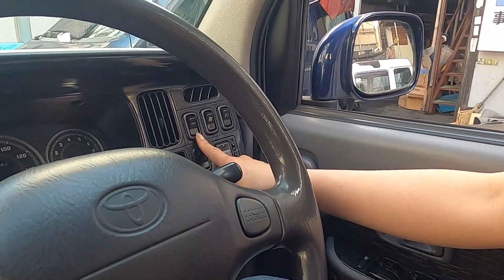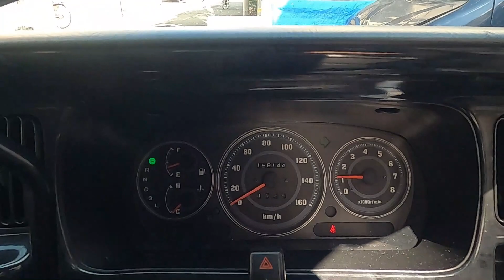S221E スパーキー 売りまーす !(^^)! TOYOTA Sparky DAIHATSU Atrai7 アトレー７ S221G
Ｓ２２１Ｅ　スパーキー  売ります(*´▽｀*) TOYOTA　Sparky　DAIHATSU　Atrai7 アトレー７ S221G 　10/9　売れました。

S221E スパーキー アトレー７ ZRR80W VOXY NOAH GR ZVW30 プリウス NZE151 カローラ ルミオン NCP91 ヴィッツ RS NB8C NB6C ロードスター PAPAS パパス 車屋 パパスチャンネル ヤフオク 中古部品 リサイクル 部品取り車 改造車 バラし方 外し方 改造 パーツ ヤフオク 動作確認 取り付け you tube#ユーチューブ#Filmora9#フィモーラ９

S221E　スパーキー カーチューン ZRR80W VOXY NOAH GRＺＲＲ８０ ヴォクシー ノア ＧＲ ZVW30 プリウス NZE151 カローラ ルミオン NCP91 ヴィッツ RS NA8C NA6CE NB6C NB8C NCEC NB NA NC RS ロードスター ZZW30 MR-S MRS ＳＸＥ１０　アルテッツァ ＲＳ２００　ALTEZZA Zエディション
955141 アルファロメオ　ミト　ＭＩＴＯ　1.4　ターボ　スポーツ　パーツ　ヤフオク　外し方　改造　動作確認　取り付け　整備 修理 カスタム  you tube　ユーチューブ　Filmora9　フィモーラ９　整備 修理 カスタム
プロペラシャフト　ミッション　パワープラントフレーム　オイルシール　マフラー センターパイプマフラー　キャタライザー　触媒　リアマフラー　タイコ　ボンネット フード　ワイパー  ナンバー灯　ナンバー球　トランク　カプラー　ハーネス　トランクヒンジ　ヒンジ　キー　キーシリンダー　燃料ポンプ　フューエルポンプ 燃料タンク フューエルタンク　幌 ウインカー  内装　ダッシュボード　Ａピラー　Ｂピラー　Ｃピラー　サンバイザー　アシストグリップ　グローブボックス　コンソール　センターコンソール　シート　シートレール　シートベルト　サンバイザー　日よけ　アクセルペダル　ブレーキペダル　クラッチペダル　フットペダル　ブレーキマスターバック　クラッチマスターバック　メーター　メーターパネル　ルームミラー　ルームランプ　オーディオパネル ナビパネル  ファッションバー　エアロボード　ハードトップ ハンドル　グリル　エアバック　スイッチ　スパイラル シート　シートレール　タワーバー　ロールバー　カウルトップパネル　フロアカーペット ラジエーター　ラジエター　電動ファン　ウォーターポンプ　ラジエターホース　クーラント　ラジエターキャップ　ドアロックアクチュエーター　ウインドレギュレーター　シート チャンネル登録　高評価　ユーチューバー　ＴＶ　車　ＧＯＰＲＯ　ゴープロ　動画　撮影　映像　編集　タグ　エアコンフィルター　清掃 ZVW30 プリウス DA17 エブリイ ＬＥＤ球　診断機　テスター　アンペア　ボルト　GR Silk Blaze シルクブレイズ スポイラー ホイール   GARSON ギャルソン